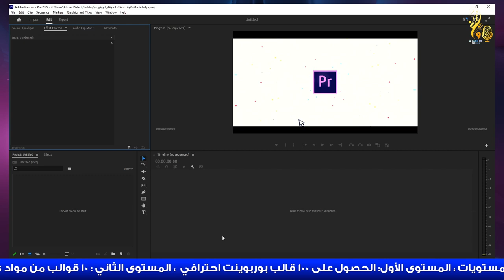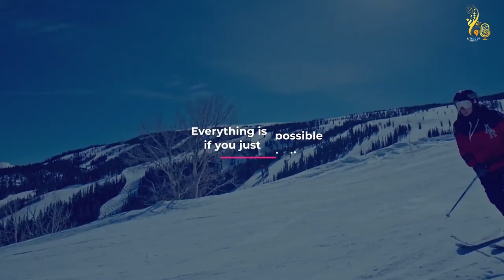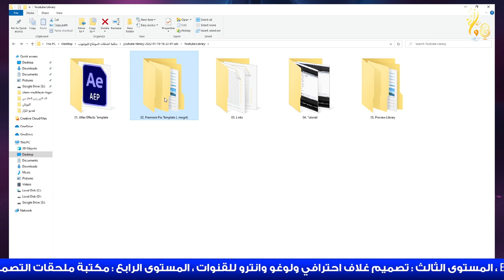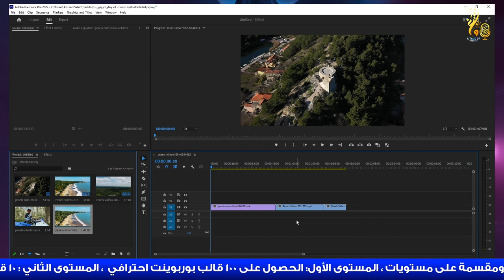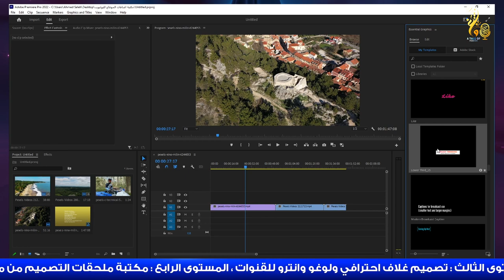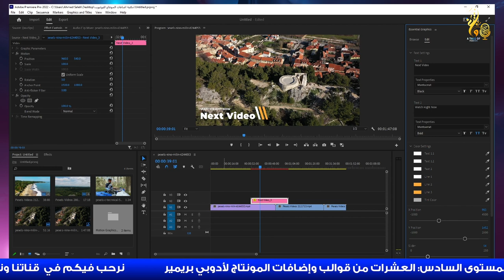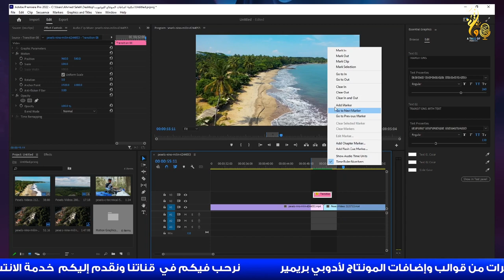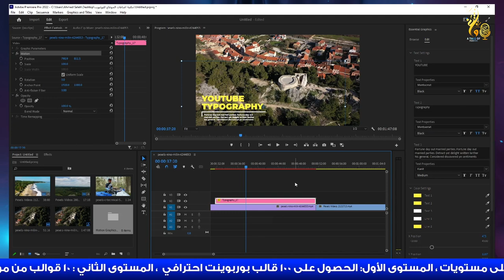مكتبة إضافات المونتاج MOGRT لبرنامج أدوبي بريمير مقدمة لأصحاب قنوات اليوتيوب بتحميل مجاني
تحية عطرة لكم أحبائي في لقاء اليوم هدية متكاملة من اضافات المونتاج في حزمة واحدة لأصحاب قنوات اليوتيوب وبتحميل مباشر

❤️ أتمنى منكم التفاعل لأقدم المزيد ❤️